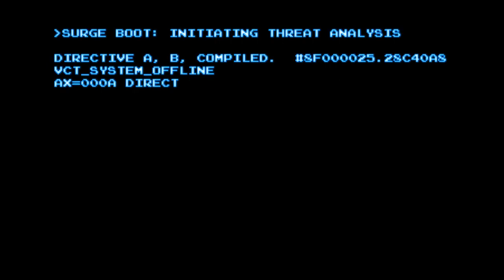Lets Play Steam World Dig 2 19 - Enter Vectron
Adventure Waits Below the Surface...

Swing across large chasms with your Hookshot and fly through caves with the Jet Engine!

And finally, learn the truth about your long lost friend…